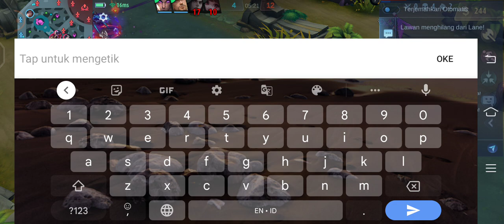Berhasil comeback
Games Mobilelegendsbangbang

Follow id Lita : 9611683
Follow id Cap Cut : 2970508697

Support me dengan cara dibawah ini 🙏
Link Saweria :